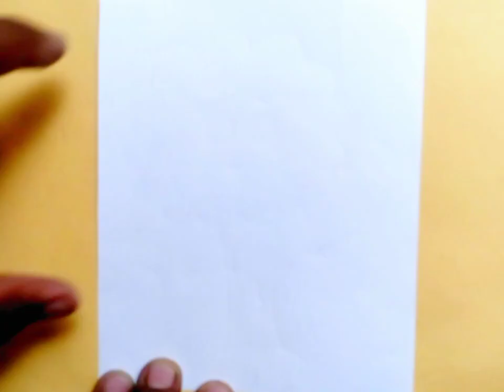Beautiful Drawing of tree / kids drawing on paper /step by step tutorial